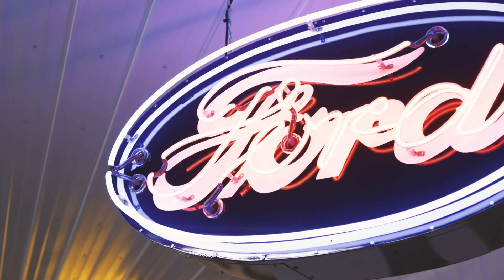Alumni Spotlights: Shonda Ashford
Class of 2005 Valedictorian Shonda Ashford briefly shares about her experiences at Northwood and success after graduation.